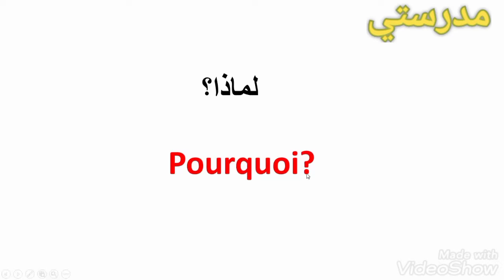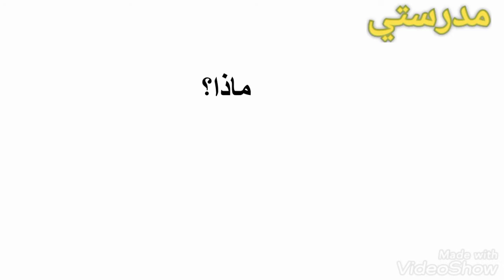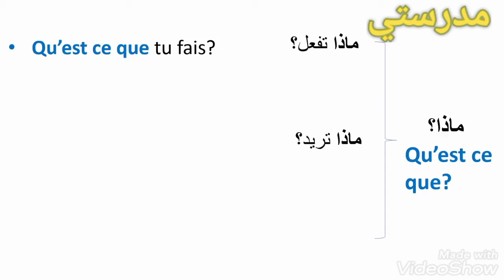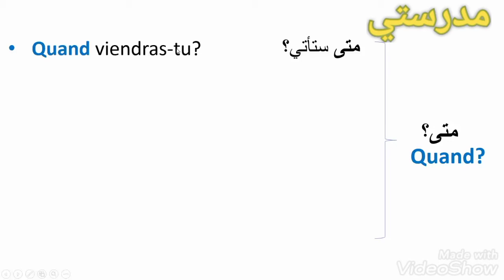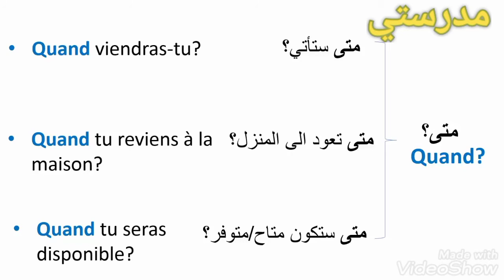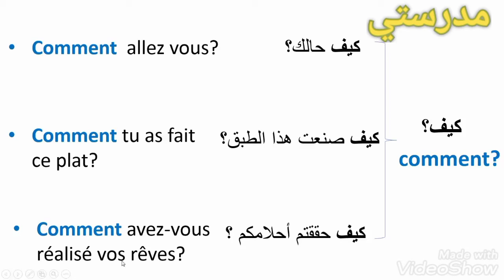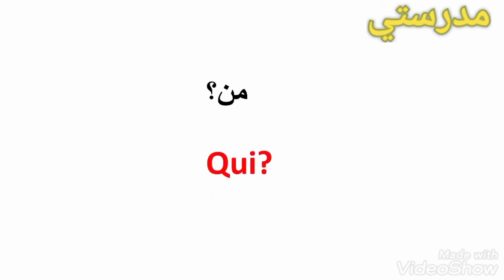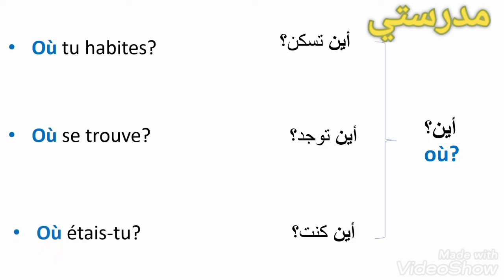كيف نطرح الأسئلة باللغة الفرنسية